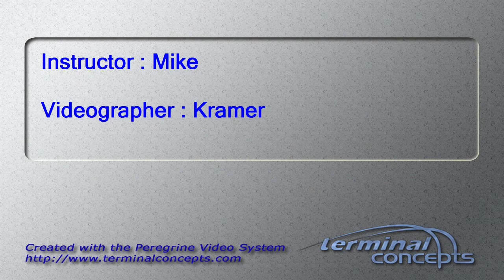Radha Murali's Tandem skydive!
Radha Murali's tandem skydive on Saturday, June 09, 2012 with Mike.